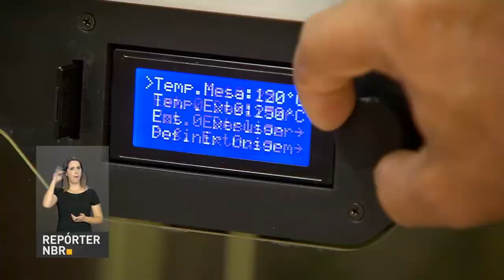Campanha recolhe mais de 50 toneladas de lixo eletrônico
REPÓRTER NBR - 25.06.18: Mais de 50 toneladas de lixo eletrônico foram recolhidos em pouco mais de 30 dias, durante a campanha Semeando Oportunidade. O objetivo é conscientizar a população  a descartar esse tipo de lixo no lugar correto.